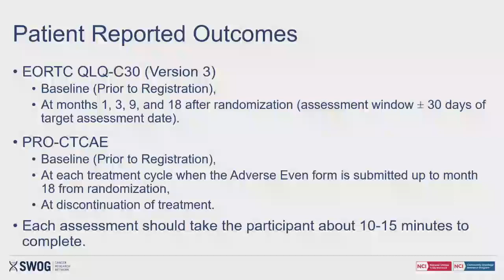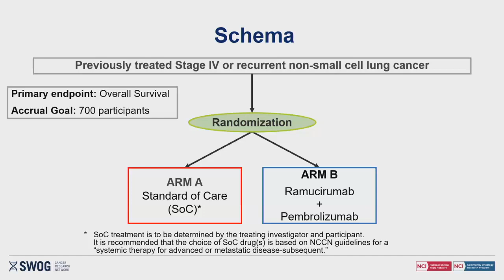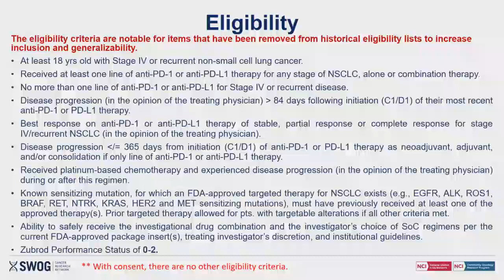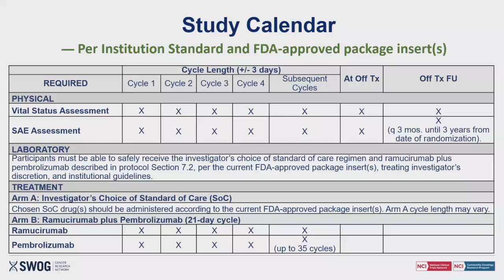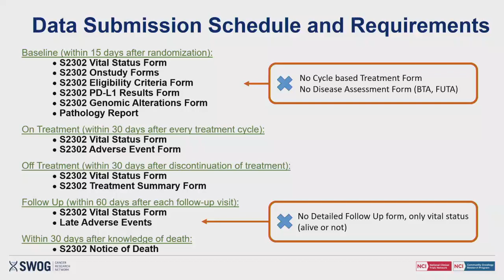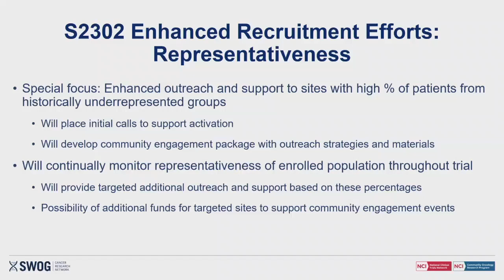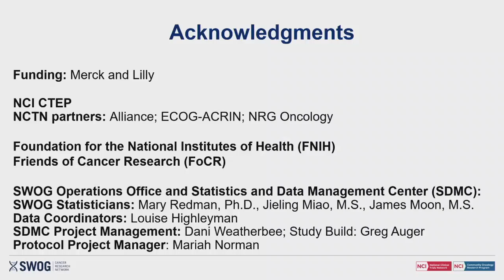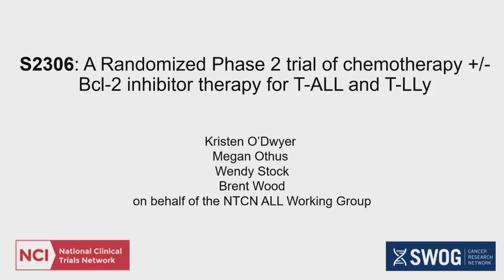VA Committee: S2302 Presentation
S2302 presentation given at the SWOG Spring 2023 Group Meeting, during the VA Committee.